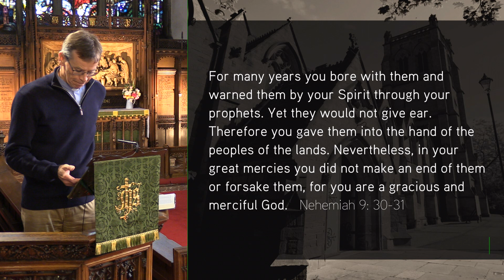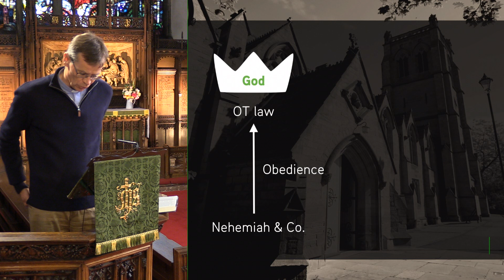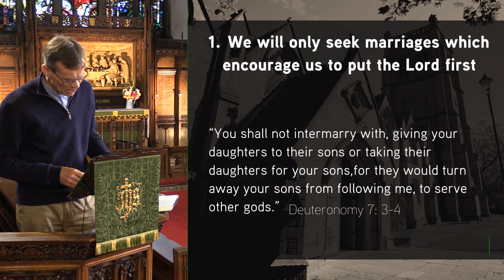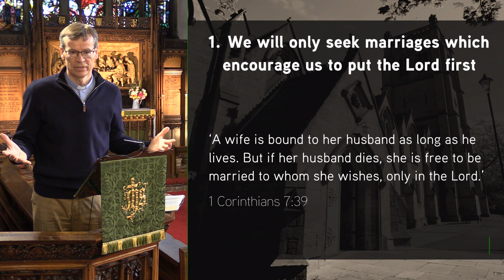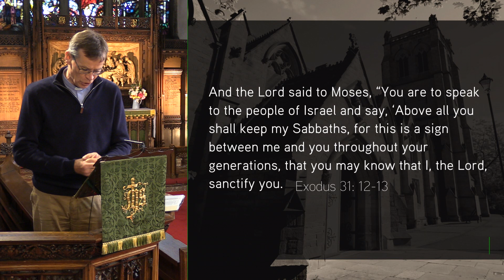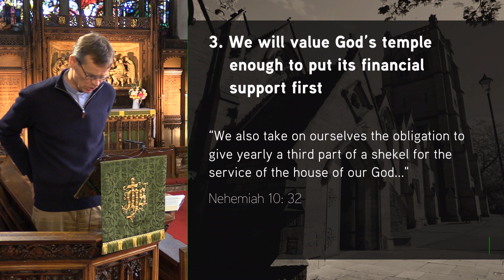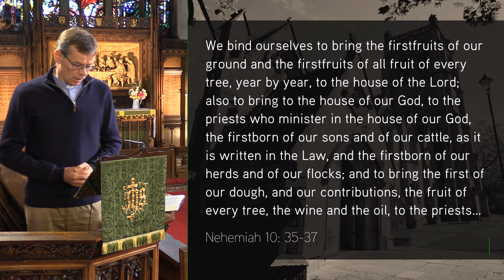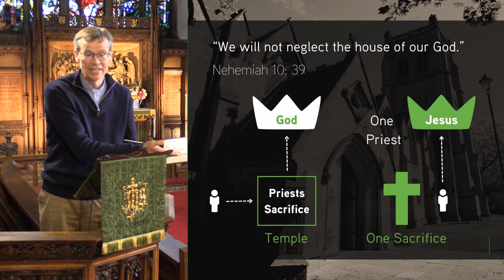Nehemiah 9.38-10.39 - The Life We’re Forgiven For - Jesmond Parish - Sermon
11 June '23 Ian Garrett - Ask a Christian what they value about being a Christian, and pretty soon they’ll mention forgiveness. But what’s the point of forgiveness? Is it just that we’re forgiven – conscience cleared?

Series: Nehemiah - Building For God